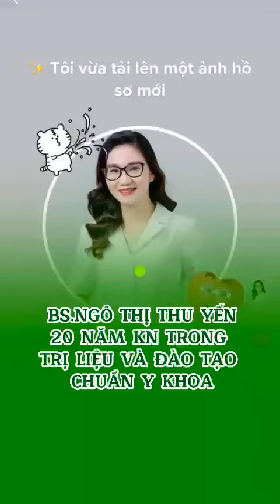Hướng Dẫn Kê Đơn Điều Trị Tóc HÓI chữ M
Chào mừng bạn đến với kênh YouTube Bác Sĩ Ngô Thị Thu Yến
Tôi là Ngô Thị Thu Yến - BS CK Y HỌC CỔ TRUYỀN
Sau hơn 20 năm trong ngành làm đẹp. Tôi được mệnh danh là  phù thủy soi da số 1 Châu Á. Từ nhỏ với mong muốn chữa bệnh cứu người. Tôi đã thi vào ngành y và tốt nghiệp trường đại học y Hà Nội.
Trong kênh YouTube chính thức của bác sĩ Ngô Thị Thu Yến tôi mong muốn mang đến cho người xem nhiều giá trị mà tôi trao ra. Tôi sẽ chia sẻ về:
+ Cách soi da chuẩn y khoa. Giúp cá nhân cũng như các chủ Spa hiểu được về da và vấn đề da của mình cũng như khách hàng.
+ Các phương pháp chăm sóc da Skincare chuẩn Nhật Bản. Cùng với đó chúng tôi kết hợp với các chuyên gia tại Nhật Bản tổ chức giao lưu chia sẻ về chăm sóc da, làm đẹp Việt Nhật.
+ Thu Yến sẽ cung cấp bộ kiến thức chuyên sâu về Cosmetic, Mỹ phẩm, thành phần hoạt chất trong mỹ phẩm và thực phẩm chức năng.
+ Các phác đồ cập nhật mới nhất trên thế giới từ các tài liệu chính thống về điều trị nám tàn nhang. cách điều trị sẹo. Quy trình điều trị mụn. Cách giảm béo tại nhà. Cách thực hành dưỡng sinh tại nhà. Cách thải độc tố trên da dễ dàng. Cách điều trị viêm nang lông. Các qui trình tắm trắng tại Spa. Cách tắm trắng tại nhà .
👉 Bác sĩ Ngô Thị Thu Yến là tác giả của ba cuốn sách nổi tiếng nhất trên toàn châu Á.
Các cuốn sách hiện đang bán rất chạy trên thị trường.
1. Soi da chuẩn y khoa
2. Chuyên gia phụ khoa
3. Bài giảng khoa học làn da